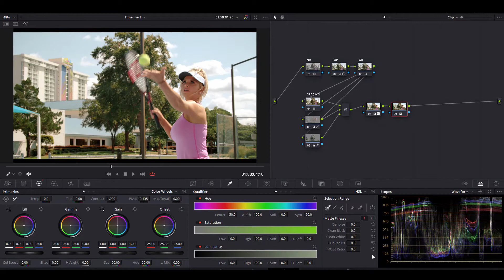Color Grading - match the brand